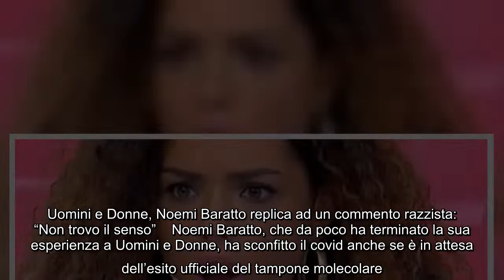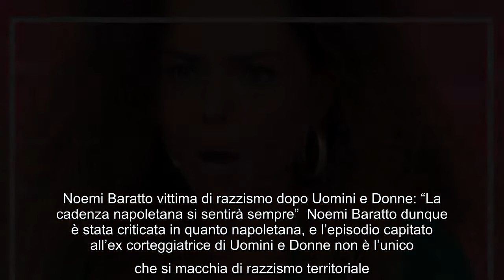Uomini e Donne, Noemi Baratto replica ad un commento razzista: "Non trovo il senso" Noemi Baratto, c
Uomini e Donne, Noemi Baratto replica ad un commento razzista: "Non trovo il senso" Noemi Baratto, che da poco ha terminato la sua esperienza a Uomini e